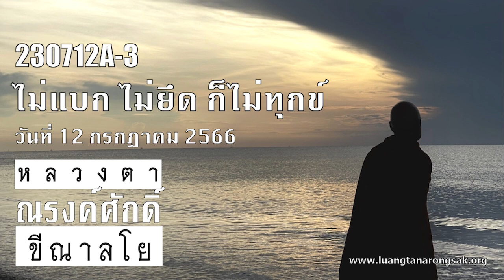230712A-3 ไม่แบก ไม่ยึด ก็ไม่ทุกข์